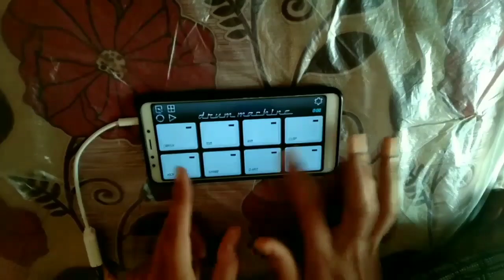कल वाले विडिओ का रिजल्ट आ गया देखो साथ में पैच का लिंक दिया हु देखो MOBILE OCTAPAD PRAMOD SAHU 2021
My Instagram id  Follow me (pramodsahu9865 )